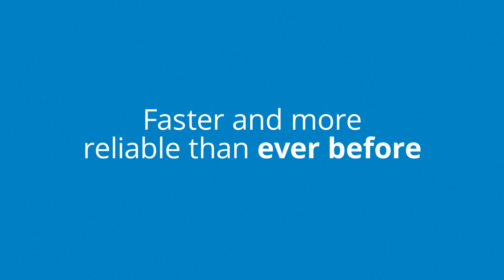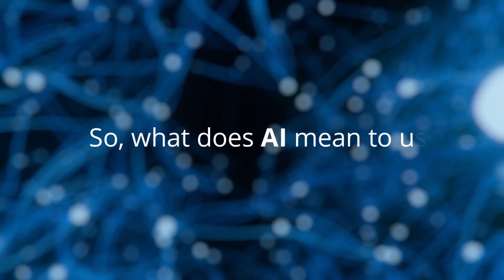Artificial Intelligence solutions – the power of automation | SICK AG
Industrial Artificial  Intelligence  and deep learning sensor
Unlocking the full potential  of Intelligent Sensors with deep learning
solutions.